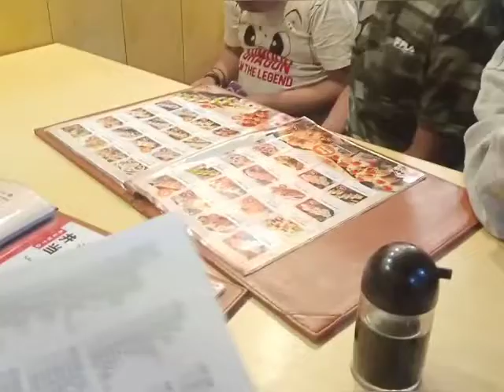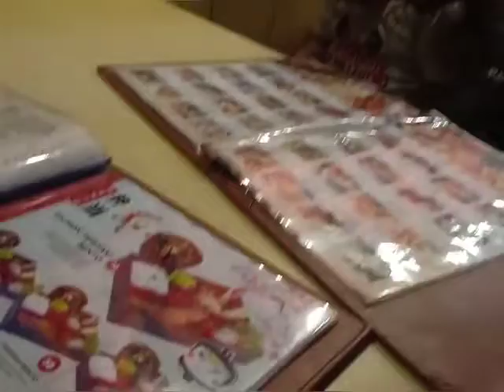Ngga Bisa Pakai Sumpit, pakai tangan Aja ....langsung hap....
Liburan akhir tahun ...di Mall Lippo Plaza Kota Kupang